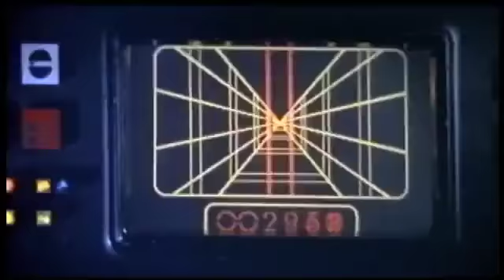Trailer Star Wars - Guerre Stellari - Lucas - 1977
Trailer del film Star Wars - Guerre Stellari di G. Lucas (1977). Il Trailer è citato in una lezione sul cinema e sulla sceneggiatura presente nel sito . Si utilizza questo filmato solo a scopo didattico. Tutti i diritti sono riservati.

Corso di scrittura del cortometraggio: l'ambiente. Corso gratuito in 10 lezioni